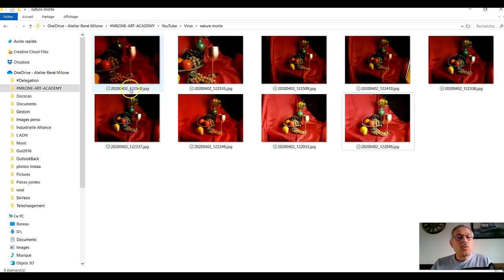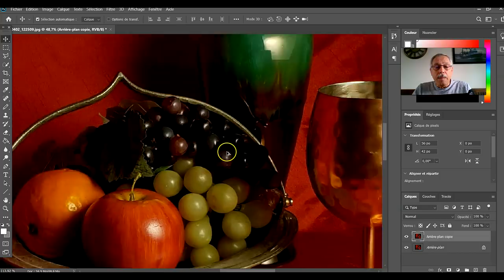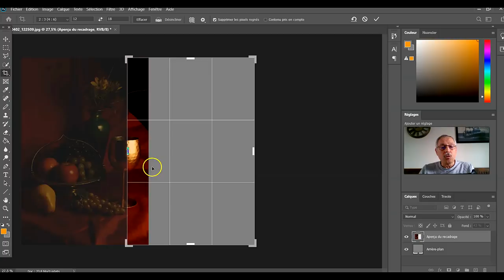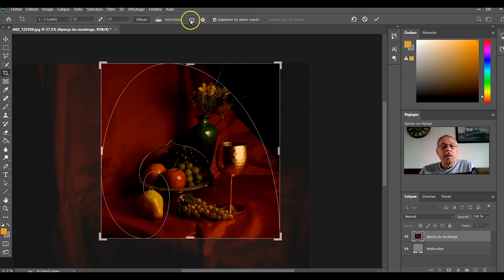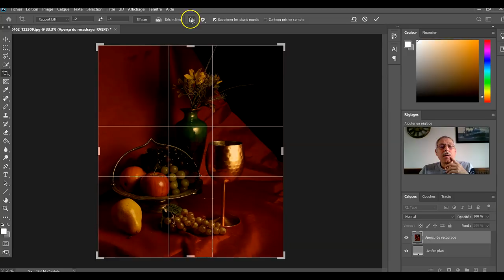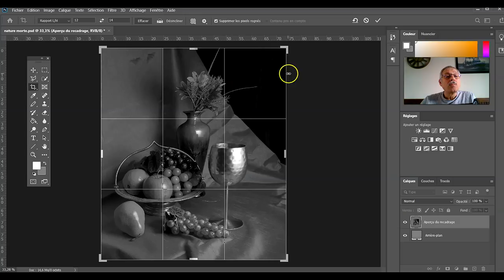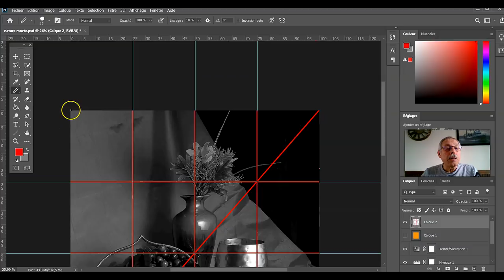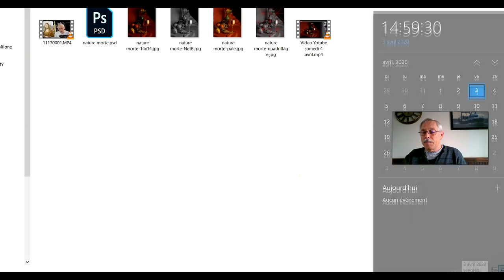3 avril 2020 - Préparation du modèle pour la peinture de la nature morte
Dans cette vidéo je vous montre comment je choisis et comment je traite les images qui me serviront de modèle pour la peinture de la nature morte.
Je réponds aussi à vos questions de la veille.
En espérant que ça vous aidera dans la réalisation de vos peintures.

René